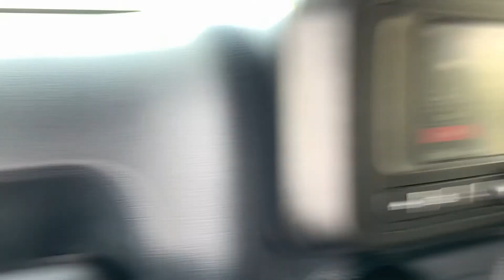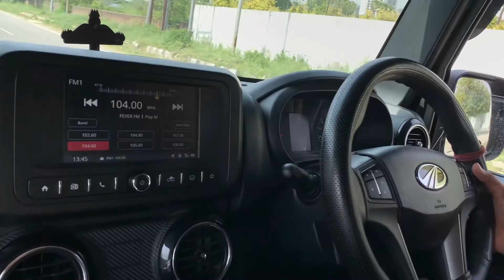THAR VS AUDI A6 | BEST DRAG RACE EVER 🏁| RATHI K VLOGS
Another video  ~

thar vs polo drag race first on youtube | vw polo camparisen with mahindra thar | rathi k vlogs |